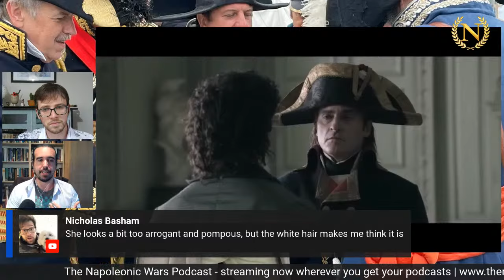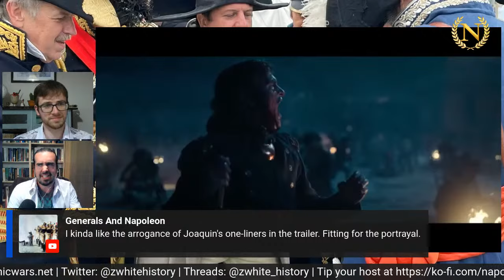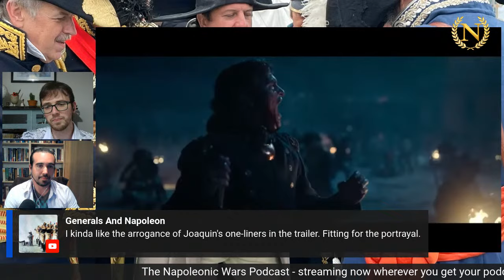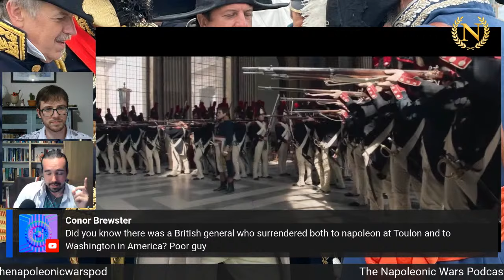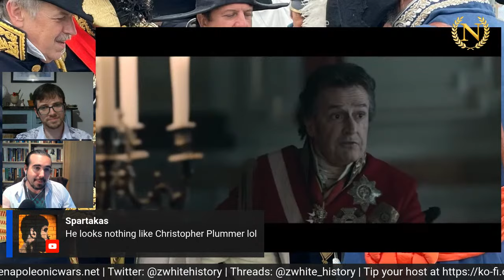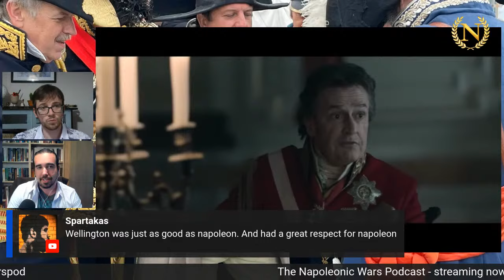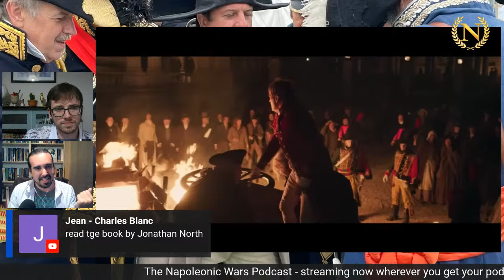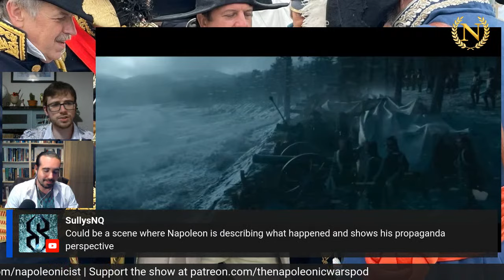Napoleon Trailer - Historians React & Dissect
Historians Dr Zack White and Josh Provan (Adventures in Historyland Youtube) react to the new Napoleon trailer for Ridley Scot's movie hotly anticipated movie, and dissect what we know about the film, along with the clues that we can pick out from the trailer. They'll also be answering all your questions about the movie and talking about what they think about the casting choices.